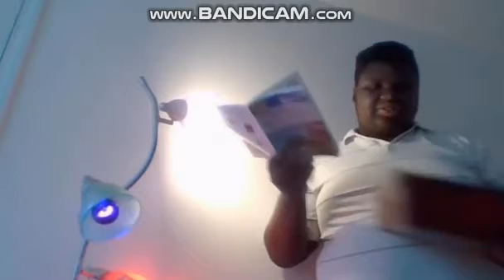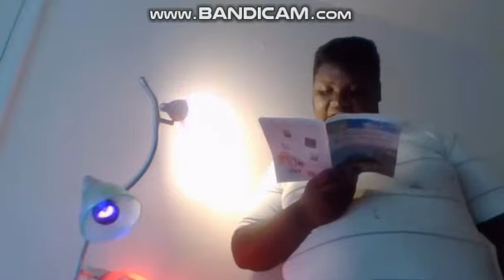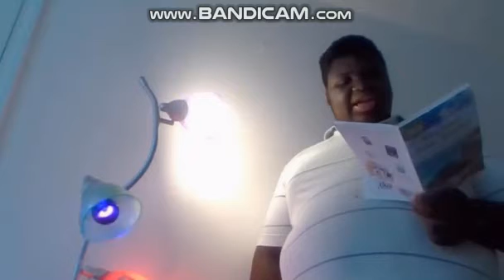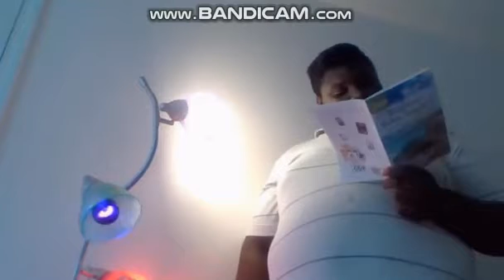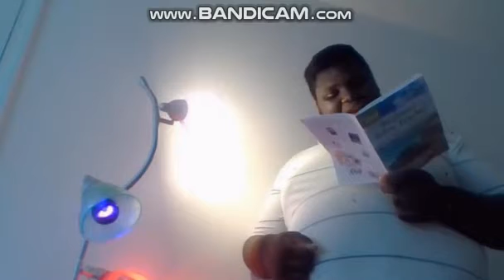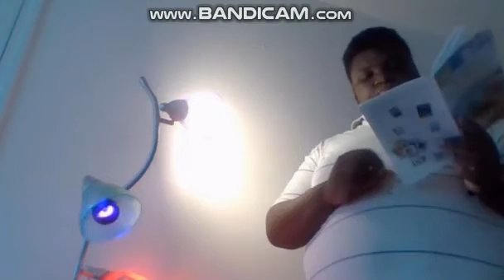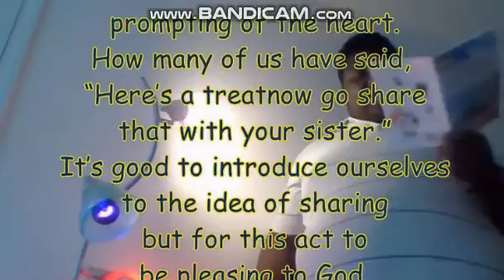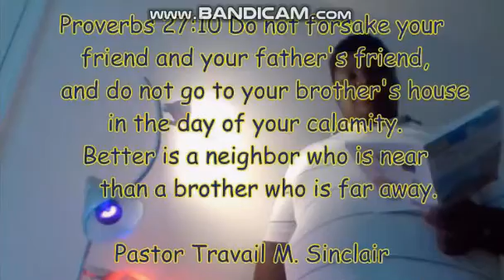Bios Baptist Church Pre-Youth (Sharing With Those In Need) 8/20/18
P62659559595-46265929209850 This Video Is Bios Baptist Church Property! Please DO NOT download or reproduce ANY part of our Videos, Educational Materials, or Soundtracks Ect. Without using our name in it and getting our permission.